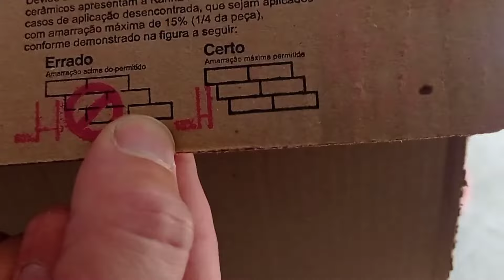Agora vai ser fácil instalar piso régua.